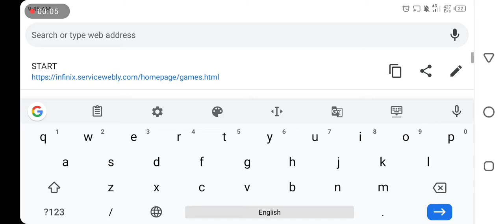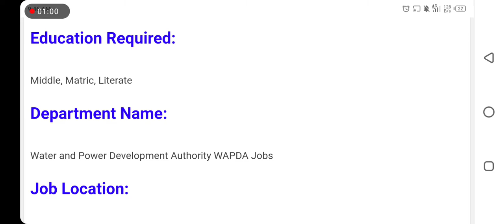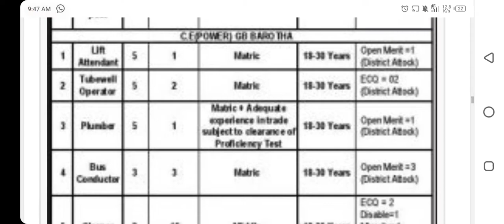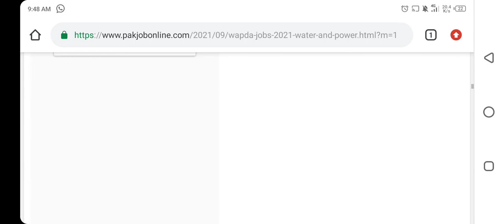WAPDA .water and power development authority has announced jobs 2021